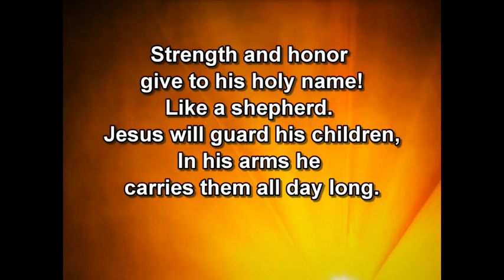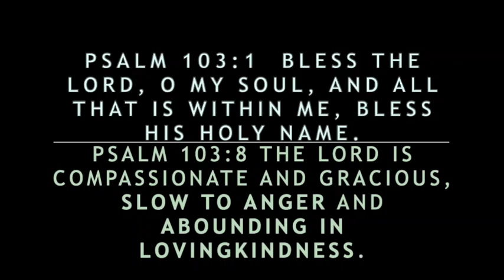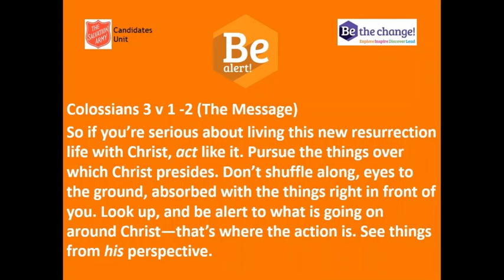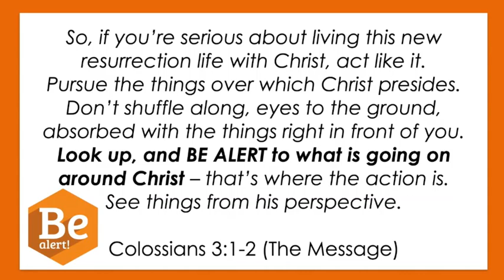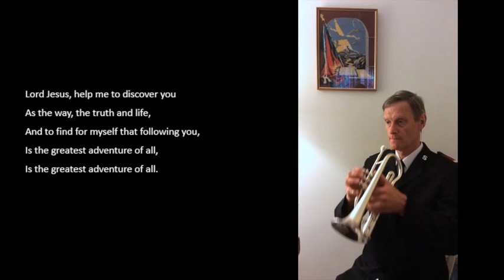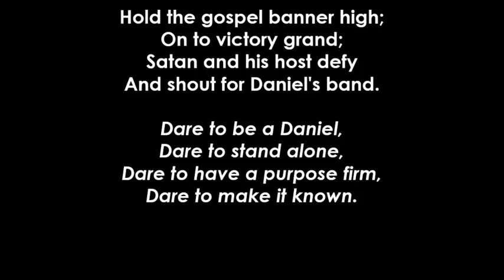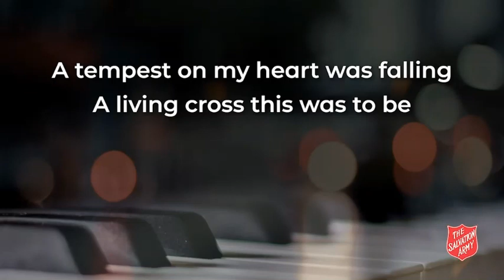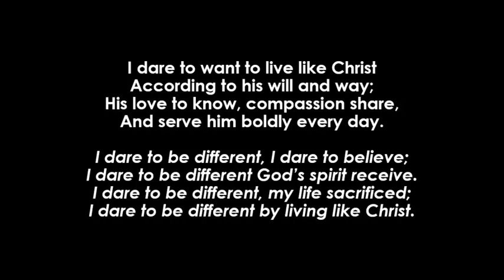Candidates Sunday Service - Sunday 10th May 2020 - Stapleford Salvation Army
Be alert!